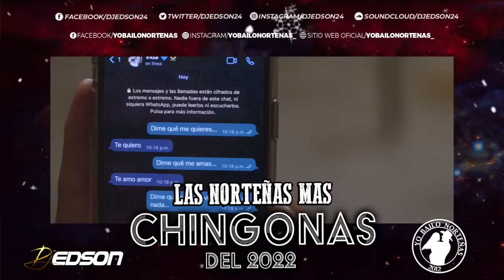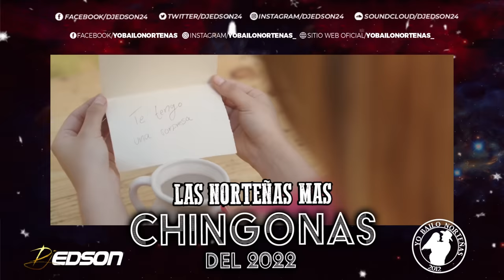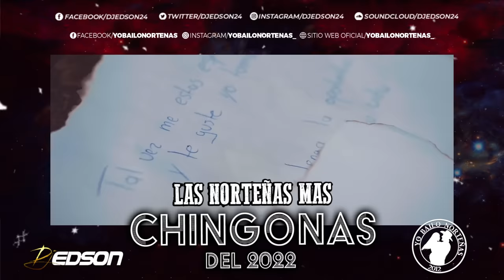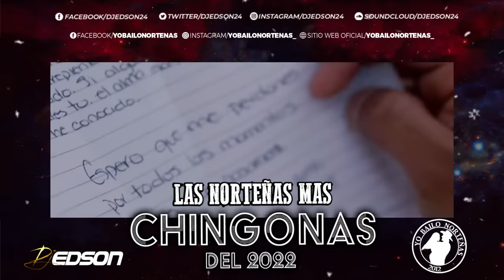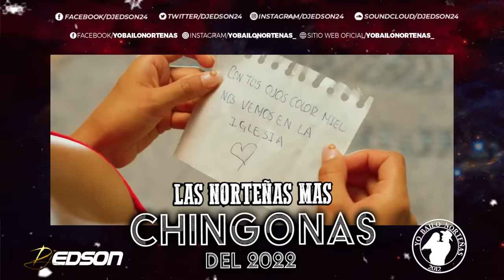Las Norteñas Mas Chingonas Del 2022 | DJ Edson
Les Presento Un Mix Que Personalmente Son Mis Favoritas Norteñas Del 2022

Un Saludos a todos los amigos que mandaron sus videos!! 😎😏🙏

Les Presentamos a Becerro Brand! Visiten el sitio oficial